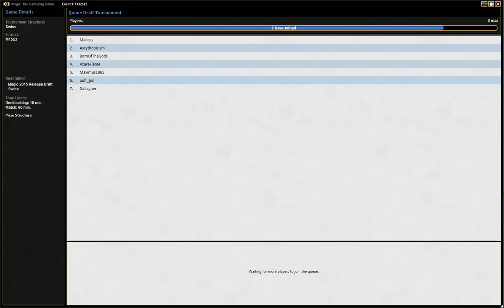Magic 2015 Draft #1 Drafting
Dan sets out to draft his very first M15 draft. What colors would you have picked?

More M15 Limited on MagicGatheringStrat

Dan tells you all about a 4-0 Sealed Deck Event playing WB

YouTube: MagicGatheringStrat, sngprop, Fan of History (Ancient History)
Facebook Want more videos in more formats? Support our efforts by becoming a patron today